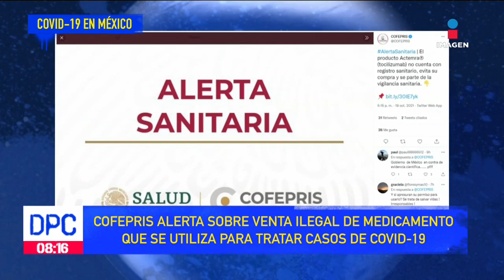Reabre la frontera con Estados Unidos, ciudadanos buscan certificado de vacunación | De Pisa y Corre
Tras el anuncio de la reapertura de la frontera entre México y Estados Unidos para los viajes no esenciales, ciudadanos tijuanenses hacen largas filas en las instalaciones de la Secretaría de Bienestar para obtener el certificado de vacunación antiCovid.